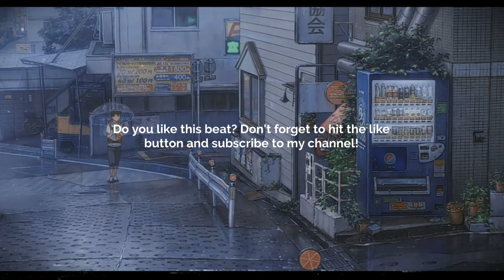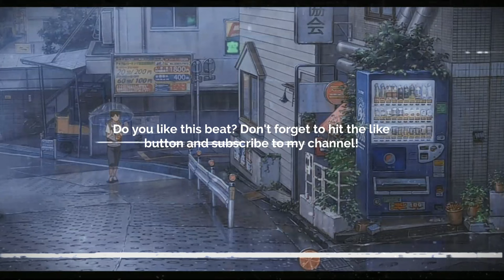GUITAR TYPE BEAT - ARRIVED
💙 GUITAR TYPE BEAT - ARRIVED |     @proddanil040       @paior808      💙

Prod. @skyscraper_seven

FREE
GUNNA BEAT
GUNNA TYPE BEATS
GUNNA BEATS
GUITAR BEAT